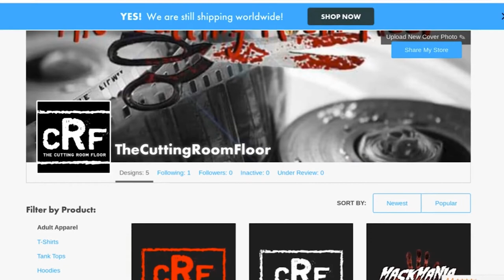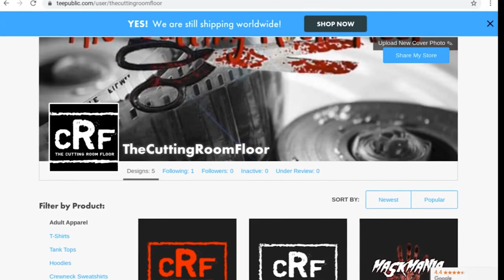Scream 2 (1997) Mask Guide